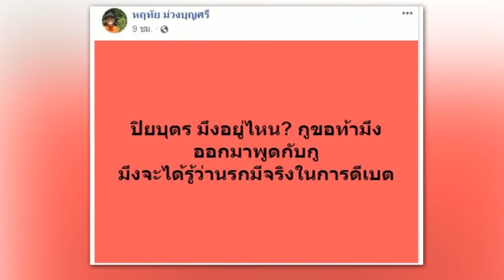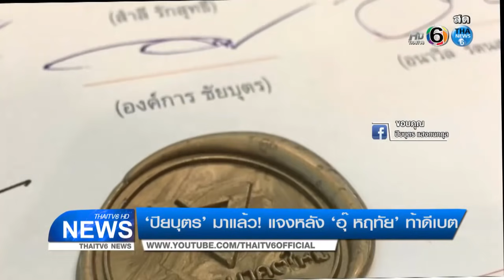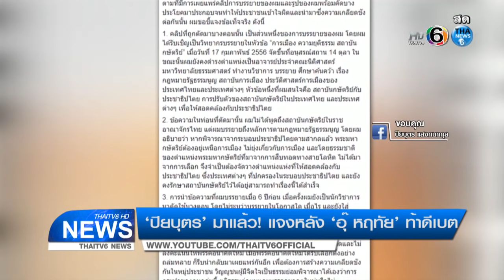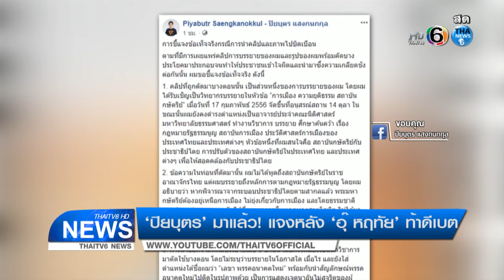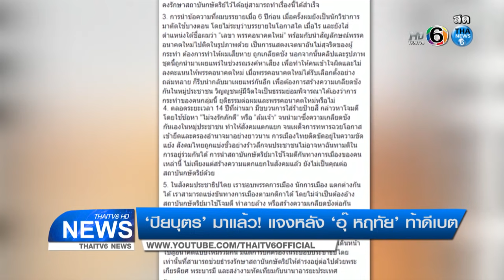ปิยบุตร สวนคืน! หลังอุ๊ หฤทัยท้าดีเบต "ปิยบุตร​ มึงอยู่ไหน?"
ขอบคุณอีกครั้งสำหรับการติดตามรับชม
ค้นหารายการอื่นเพียงพิมพ์คำว่า THAITV6